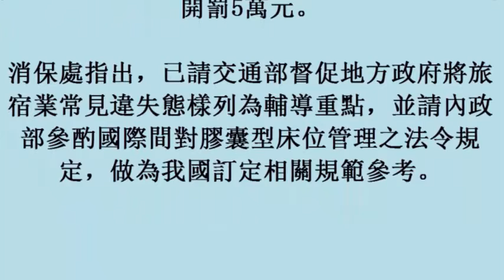背包客注意 青年旅宿8成違規 這2家情節最嚴重